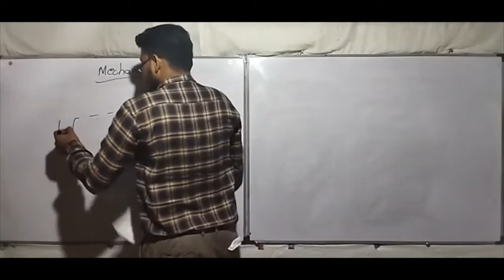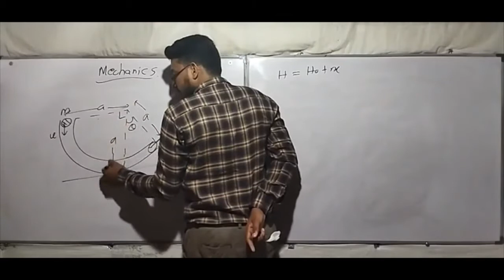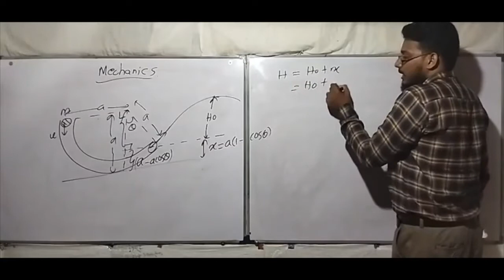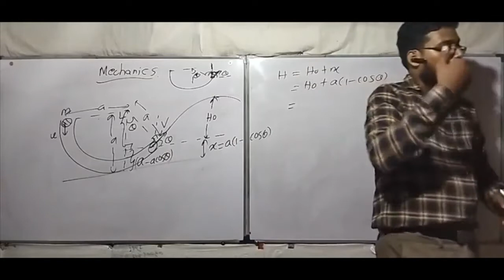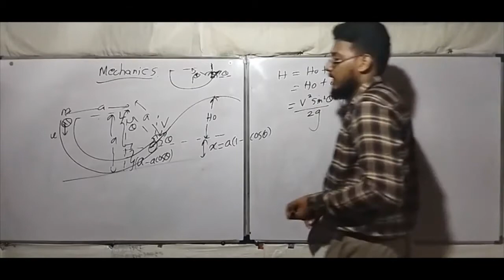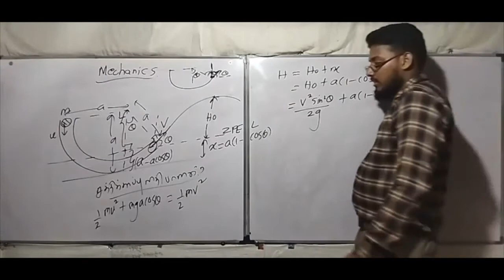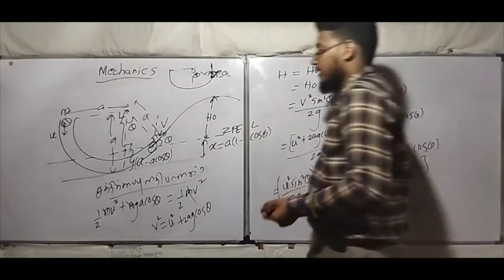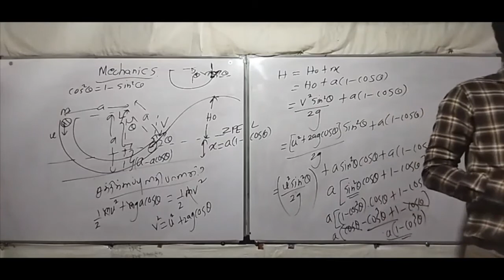Find Out The Maximum Achievable Height Of Metal Sphere.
A body can be projected in two ways :Horizontal projection-When the body is given an initial velocity in the horizontal direction only. Angular projection-When the body is thrown with an initial velocity at an angle to the horizontal direction.

If You Want To Follow The Facebook Live Free Classes Please Join On The Following WhatsApp Group To Get Class Updates…

“Physics with Ramzeen”